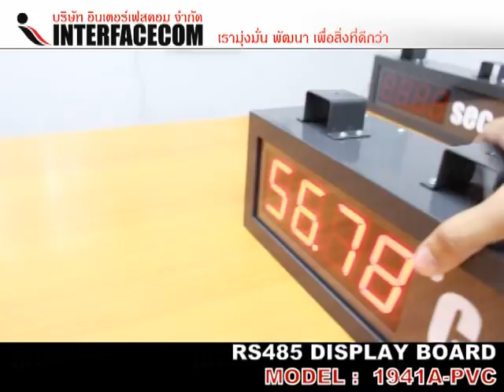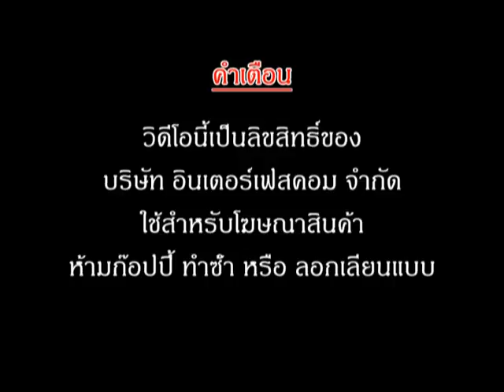ป้าย วัด อุณหภูมิ RS485 DISPlAY BOARD 1941A PVC